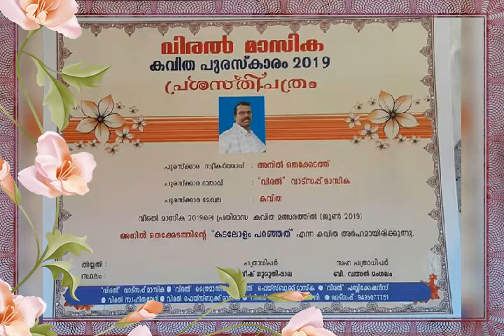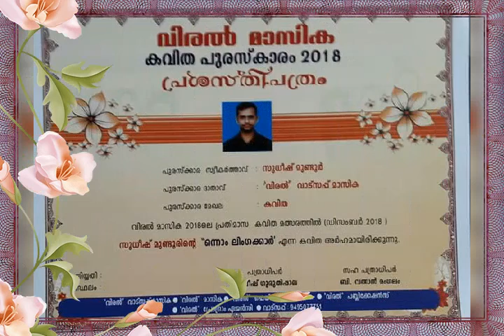Cultural Awards/ viral Sahitya Vedi/Whatsapp monthly/Publication/Yellow Media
certificates,awards at viral masika 2017 & 2018 & 2019